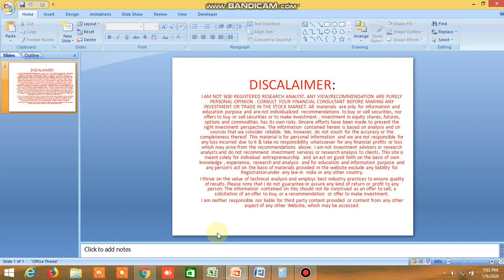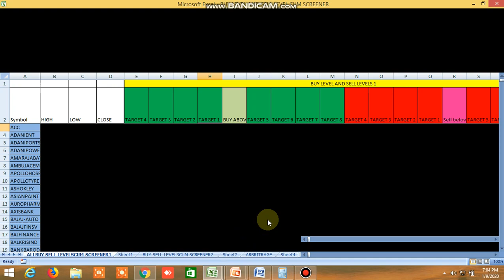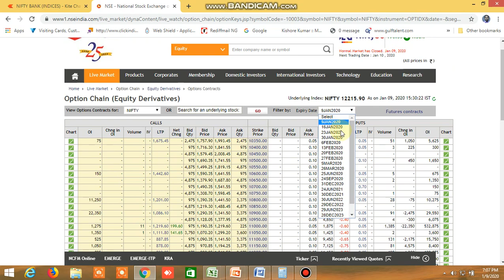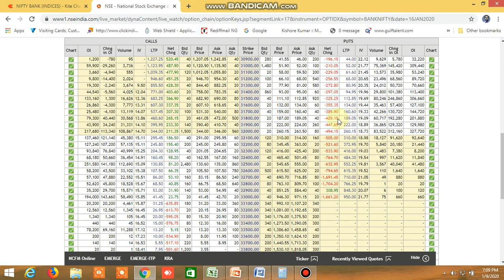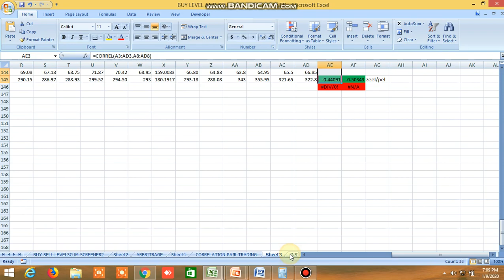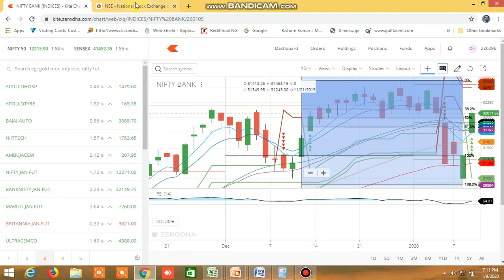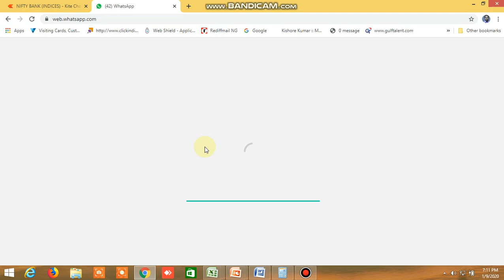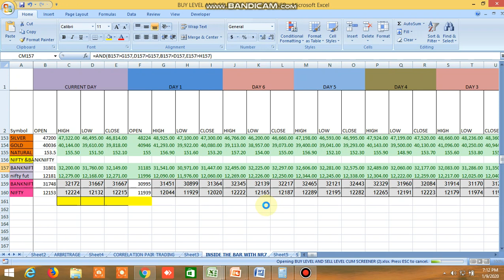NIFTY BANKNIFTY DIRECTION TOMORROW 10.01.2020